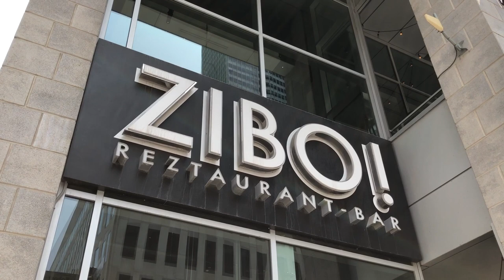Ma Terrasse Zibo! Centre-Ville de Montréal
On vous attend sur notre Terrasse Zibo! du Centre-Ville de Montréal au 1235 Boulevard Robert-Bourassa, Montréal, QC H3B 0C3